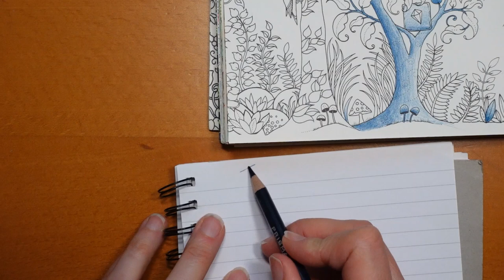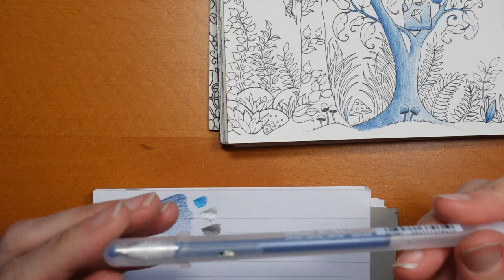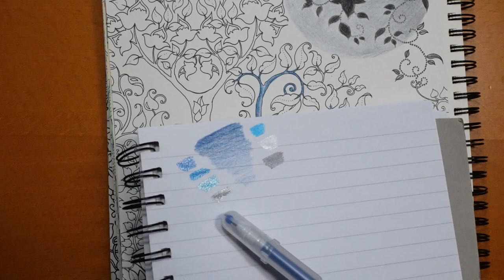Adult Colouring Tutorial Trees - from 2022 Johanna Basford Weekly Planner / Enchanted Forest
This is a tutorial showing how to colour Halloween trees from Johanna' Basford's 2022 Weekly Planner (a picture from Enchanted Forest) using Prismacolor Pencils.

✿✿ Pencils used: Black, Silver, Indigo Blue

✿✿ Get the Resources:
2022 Weekly Planner -
Prismacolor Pencils:
Sakura Stardust Gelly Roll Pens -

🎥🎥 Items that I use to film:
Camera –